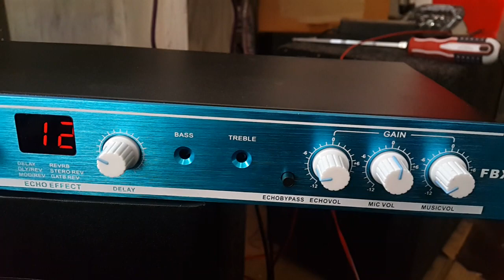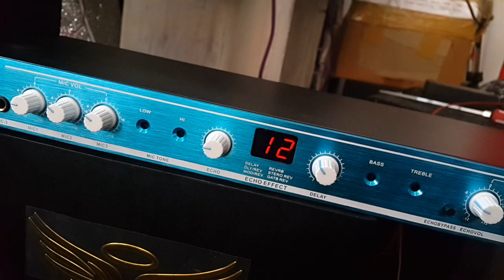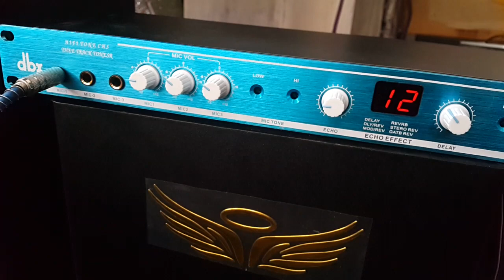Vang chống hú fbx100 độ mạch công suất 300w 1tr750k lh 0964.867.866